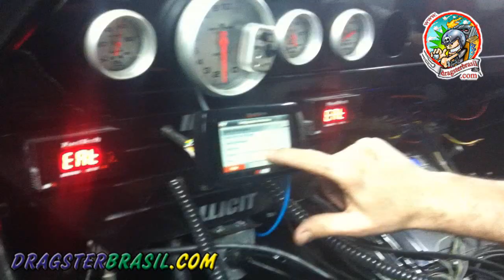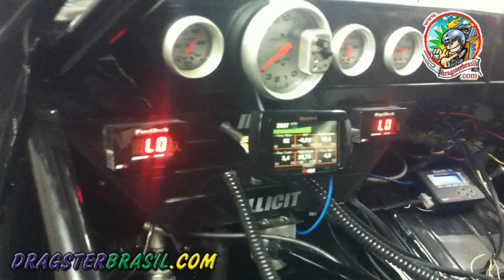Malibu V8 bi-turbo Pro Mod - Hiroshi Abe - Illicit Customs - Dinamômetro